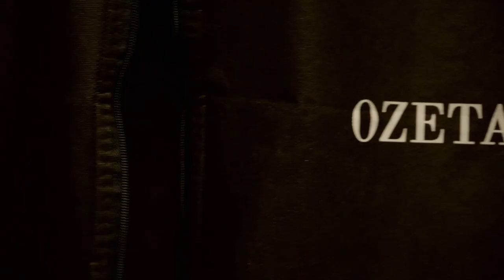Úvod - Show Jana Krause 23. 11. 2022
Marek Ztracený, Jan Štoček, Veronika Beskydiarová.

00:00 – úvodní znělka pořadu
00:55

Pozvání do tohoto dílu Show Jana Krause přijali zpěvák a skladatel Marek Ztracený, bývalý detektiv 1. oddělení SKPV Jan Štoček a cukrářka, temperamentní vítězka kuchařské soutěže Veronika Beskydiarová alias Besky.

👉 PODPOŘTE EMILA! 😉